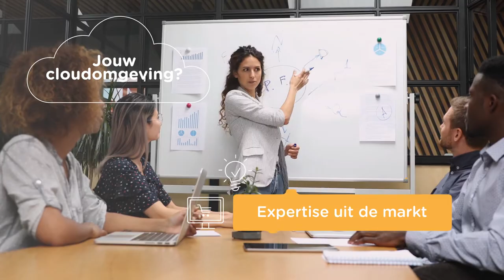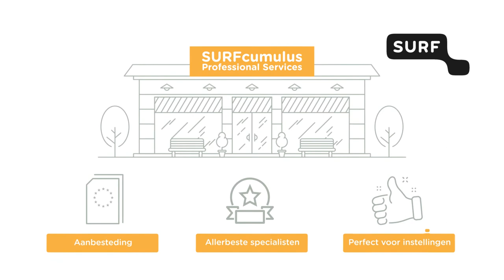SURFcumulus Professional Services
Een cloudomgeving opzetten en beheren die volledig aan je verwachtingen en eisen voldoet; wie wil dat nou niet? Soms heb je eenvoudigweg de kennis en ervaring niet in huis en wil je hulp met bijvoorbeeld een cloudlandingzone inrichten, een cloudmigratie uitvoeren, of een cloudomgeving beheren. SURFcumulus Professional Services helpt je hierbij. Meer informatie?